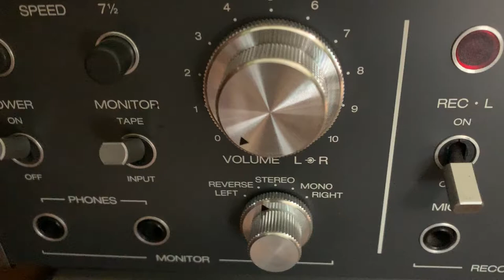Lemon Song distortion